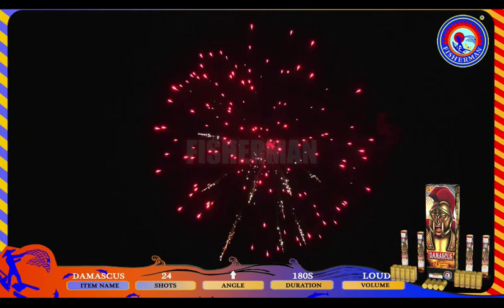Damascus Shells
Artillery Shells  24 pack
Fisherman